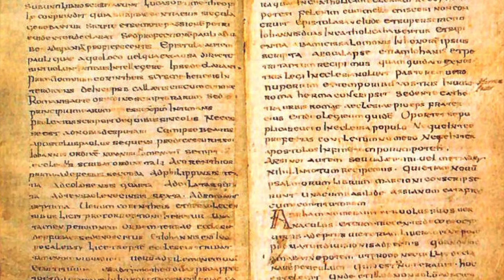Muratorian Fragment / Canon - Audiobook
Non-professional narration of the Muratorian fragment, the earliest extant list of accepted new testament books with early traditions about their authorship and composition.  Mentions apocalypse of Peter and Shepherd of Hermas as doubtful.